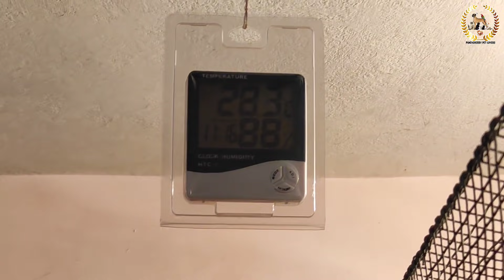Suprise gift | Cockatiel breeding progress | Cockatiel breeding update | PBF |Tamil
In this video we had discussed about the suprise gift that was given by our brother KANNAN, we also discussed about the breeding progress of our cockatiel setup, watch the video till the end...